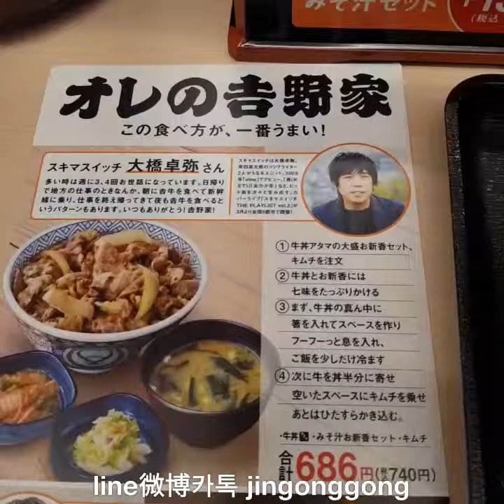オレの吉野家。jingonggongの納豆小鉢定食。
牛丼並みを食べるとき本当に幸せです。4月1日～今日まて40日間吉野家だけ食べます。朝ご飯は納豆小鉢,夜ご飯は牛丼並みをやります。ほかはだべないです。ありがとう吉野家。